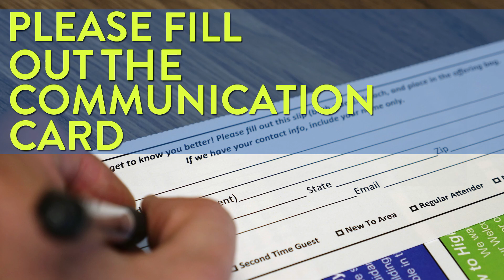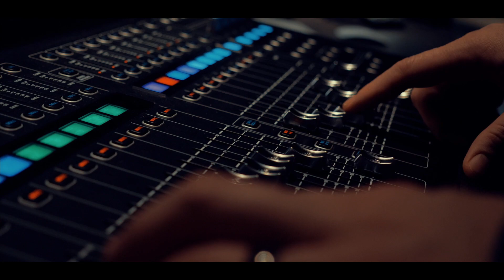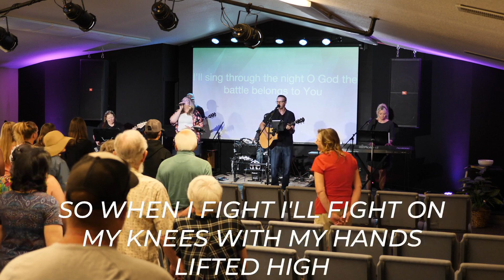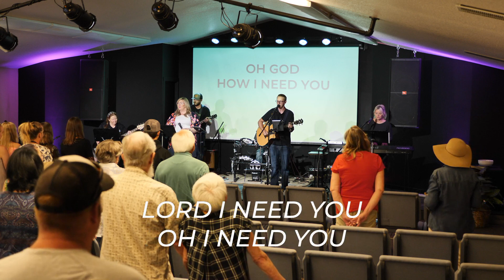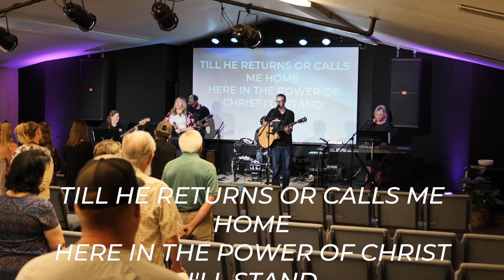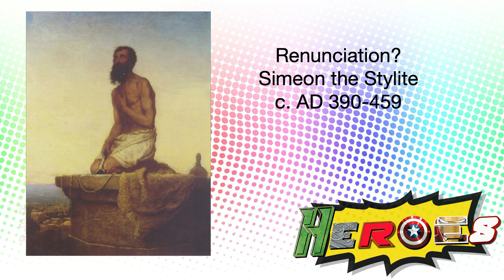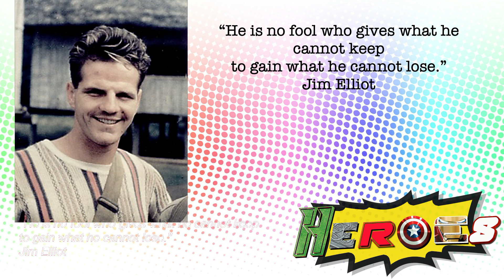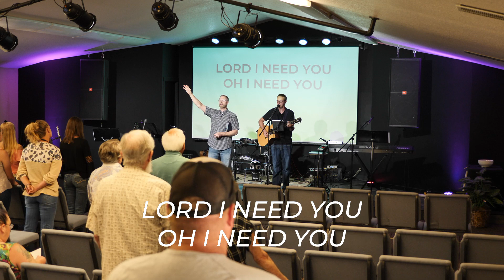July 11th Sunday Service Live